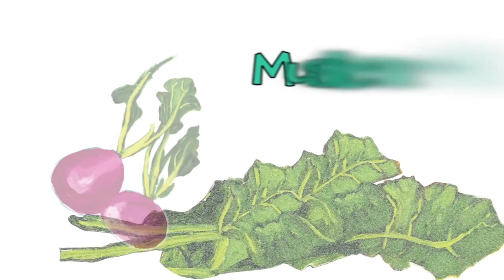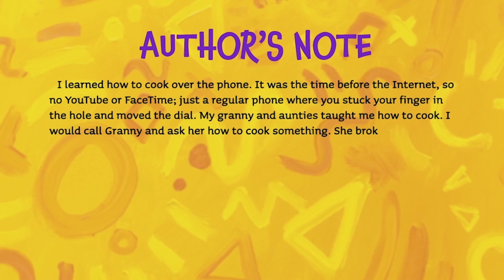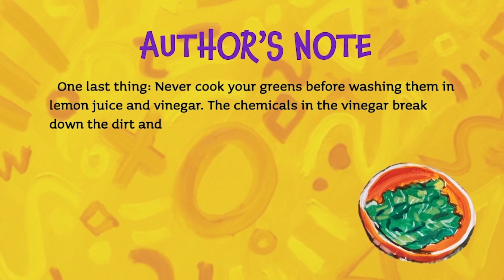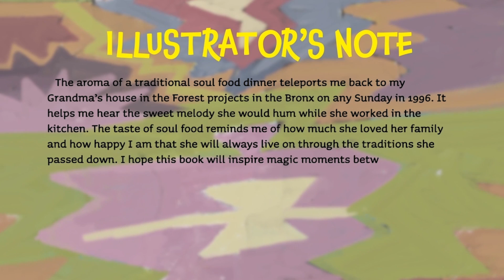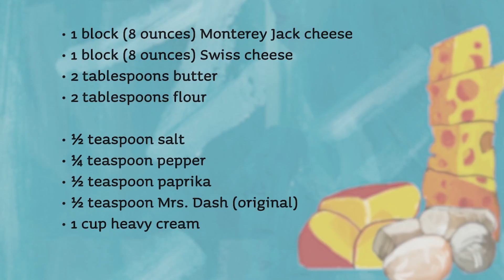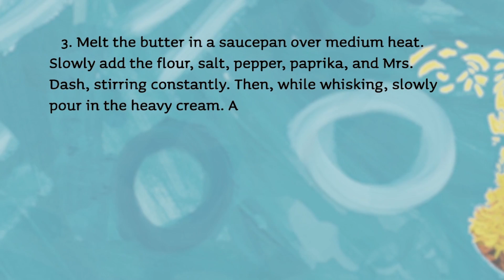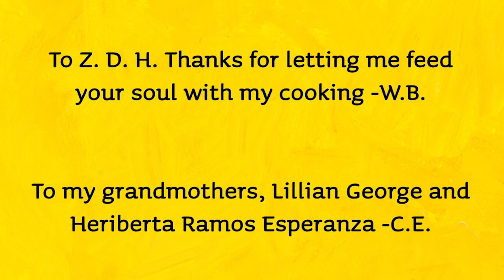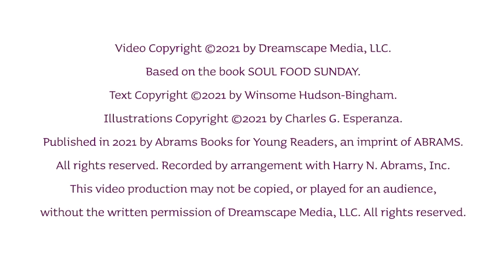Soul Food Sunday | Family Drama | Full Movie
In this animated family drama, Granny teaches her grandson to cook the Sunday family meal in this loving celebration of food, traditions, and gathering together at the table.

Produced, Directed by Andy T. Jones

It is pertinent that you boycott dire decisions in a dilemma, and hatred is the powerhouse of destruction. In this drama movie, Mandy, a lady blessed with treasure, flips around, seeking possible reach to enslave Melvin, her brother-in-law.